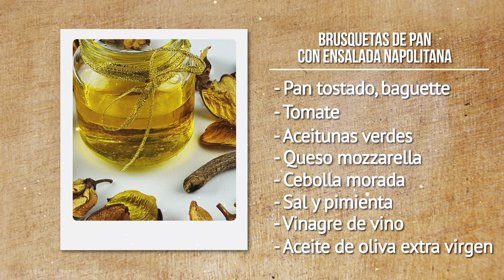Cocina con Delyanne Arjona: ricas brusquetas de pan con ensalada napolitana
¡Aprende a preparar unas deliciosas bruschettas de pan con ensalada napolitana con la ayuda de Delyanne Arjona! En este video, ella te guiará paso a paso en la preparación de esta receta italiana clásica. Utilizando ingredientes frescos como tomates, albahaca y aceite de oliva, esta ensalada napolitana le dará un toque especial a tus bruschettas. ¡No te pierdas esta receta fácil y sabrosa que seguramente impresionará a tus invitados!

¿Quieres aprender más temas y divertirte junto a tus creadores e influencers favoritos? ¡Entonces Topclass es para ti! Anímate y síguenos.